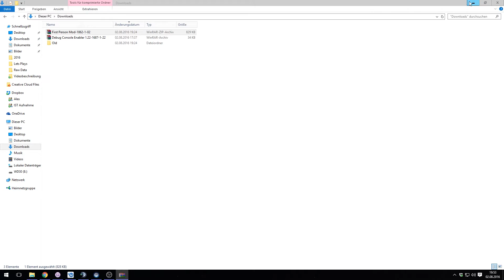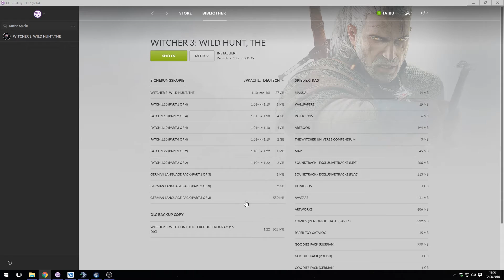How to WITCHER 3 in FIRST PERSON in VR | Vorpx Tutorial | English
That’s our topic today. How to play Witcher 3 with Vorpx.

Today we focus on the combination First Person Mod from SkacikPL with VR via Vorpx.

►Mod activation:
~ to open console (left from the 1 on american layout, or ^ on the german layout)
Type „fphook“ and press ENTER
Close the console with ~
Press „P“ to activate the first person view.

►More console commands:
• fpsetfov(1-110) - Change field of view to a desired value, higher values give more spatial awareness at the cost of "fish eye view" effect.
• fpdonotdisturb(0/1) - If set to 1 all enemies will be friendly to the player as long as he is in first person mode.
• fpzcorrect(0/1) - Dynamic height offsetting, mostly responsible for head bobbing, if set to 0 camera will always float at fixed height.
• fpsetdof(0/1) -Enable/disable first person only depth of field effect.
• fpsettings - Display a popup with currently used FP settings.
• fphelp - Display a menu with help listing all commands and controls.
• fpsens(X value, Y value) - Customize mouse sensitivty in both axes.
• fpinverty(0/1) - Invert Y-axis for controller camera movement (vertical look).